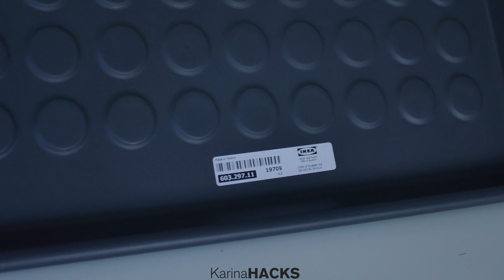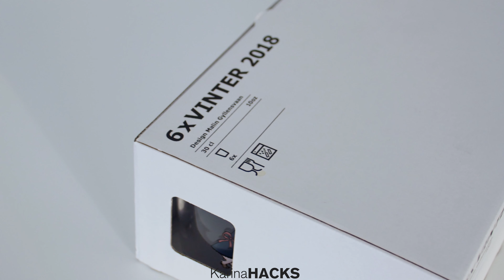10 Best Ikea Hacks Makeovers - 4K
1 - FEJKA Artificial potted plant - $1.49 (Upside down decoration)
2 - VINTER 2018 Baking cup, paper - $1.99 / 65 pack (Cookies small trays)
3 - SAMLA Box with lid - $1.49 (Panettone storage box)
4 - SAMVERKA Candle dish - $9.99 (Cake tray)
5 - BAGGMUCK Shoe tray - $3.99 (Cake bar)
6 - CITRONSYRA Plant pot - $5.99 ( Potato chip bowl)
7 - KÄRBÄK Rug flatwoven - $29.99 (Tablecloth)
8 - ALGOT Wire basket - $5.50 (Laundry squeezing rack)
9 - SOCKER Plant pot - $1.99 (Pencil holder)
10 - VINTER 2018 Glasses 6 pcs - $3.99 (Various holders: pot, cutlery, sugar, candle)